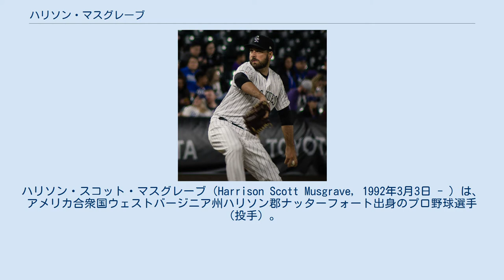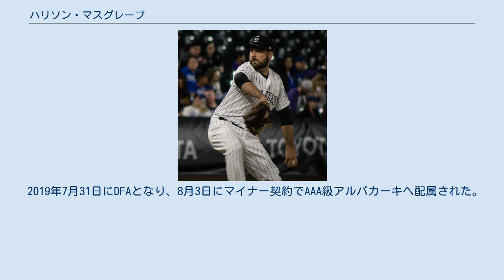ハリソン・マスグレーブ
ハリソン・スコット・マスグレーブ（Harrison Scott Musgrave, 1992年3月3日 - ）は、アメリカ合衆国ウェストバージニア州ハリソン郡ナッターフォート出身のプロ野球選手（投手）。
左投左打。
MLBのコロラド・ロッキーズ傘下所属。
 2014年のMLBドラフト8巡目（全体233位）でコロラド・ロッキーズから指名され、プロ入り。
契約後、傘下のパイオニアリーグのルーキー級グランドジャンクション・ロッキーズでプロデビュー。
13試合（先発11試合）に登板して2勝4敗、防御率5.44、50奪三振を記録した。
 2015年はA+級モデスト・ナッツとAA級ニューブリテン・ロックキャッツでプレーし、2球団合計で27試合に先発登板して13勝5敗、防御率2.99、136奪三振を記録した。
 2016年はAA級ハートフォード・ヤードゴーツとAAA級アルバカーキ・アイソトープスでプレーし、2球団合計で25試合に先発登板して13勝8敗、防御率3.64、109奪三振を記録した。
 2017年はAAA級アルバカーキでプレーし、12試合に先発登板して3勝1敗、防御率6.79、39奪三振を記録した。
 2018年は開幕をAAA級アルバカーキで迎え、4月23日にメジャー契約を結んでアクティブ・ロースター入りした。
同日のサンディエゴ・パドレス戦でメジャーデビュー。
 2019年7月31日にDFAとなり、8月3日にマイナー契約でAAA級アルバカーキへ配属された。
 チェンジアップを決め球としている。